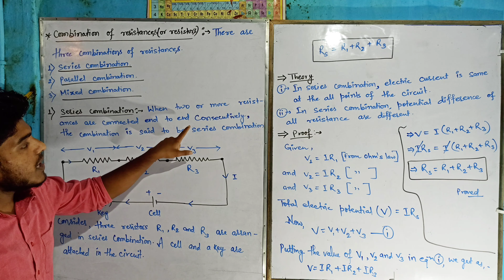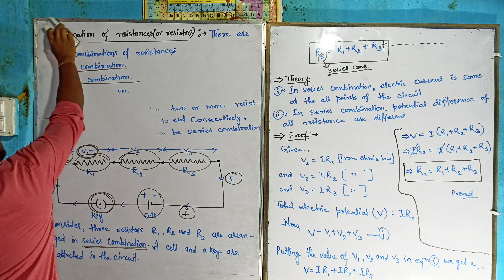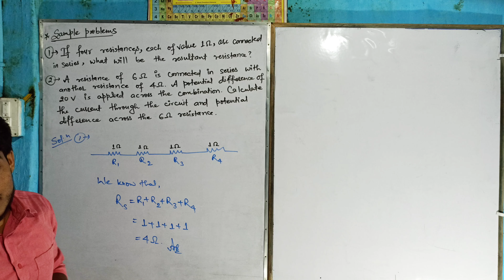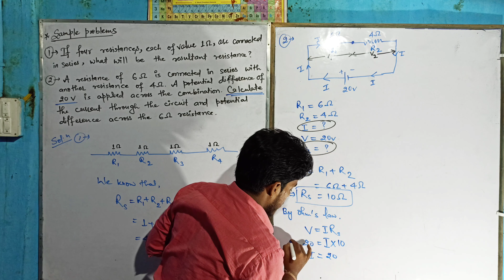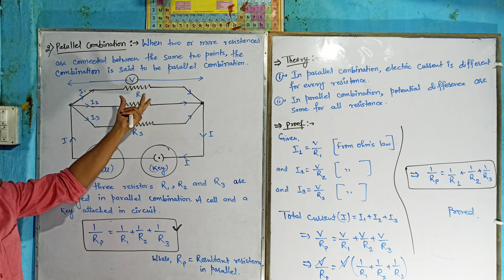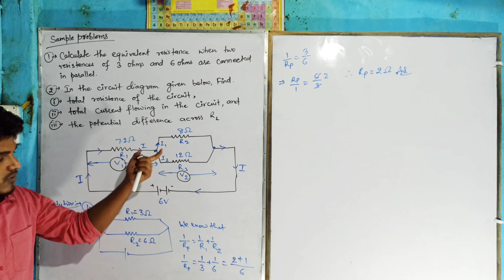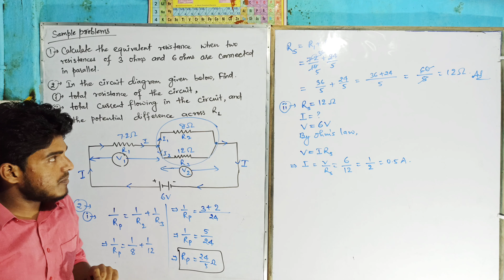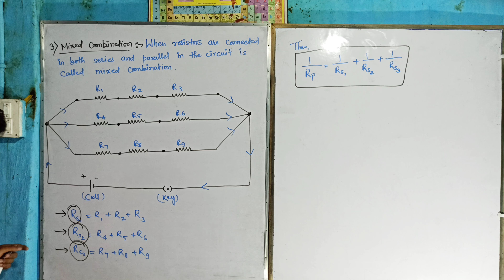Class Xth : (Physics) : Electricity (PART-6) { Combination of resistors} .... By Abhishek Sir.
In this video, Combination of resistors are explained.
This video is very useful for all students of class Xth

Class Xth: (Physics) Electricity link:-

. Thanks.

KrishnaGunj Academy
An Ideal Institute